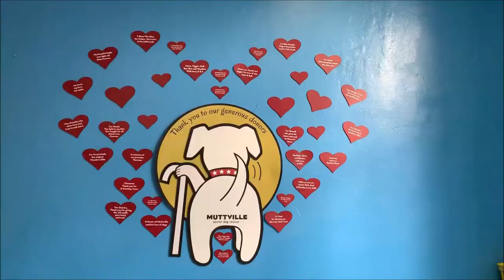Malcom, a male Maltese Terrier mix-adopted!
Meet Malcolm, he had a great time with Cindy, who visited Muttville on the Airbnb Animal Experiences tour!
Special thanks to Robyn, Muttville volunteer videographer ♥